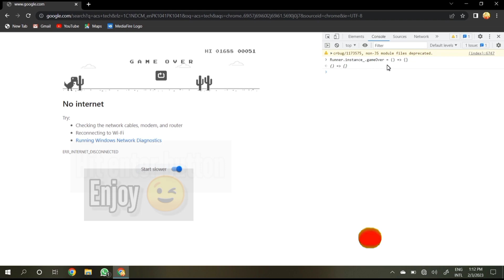How to hack chrome Dinosaur game on pc or laptop || Easy Method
Due to some Youtube policies we can't write greater than sign

The line is

Runner.instance_.gameover =(greater than sign ) () = {}"